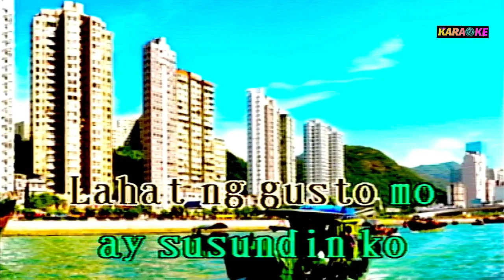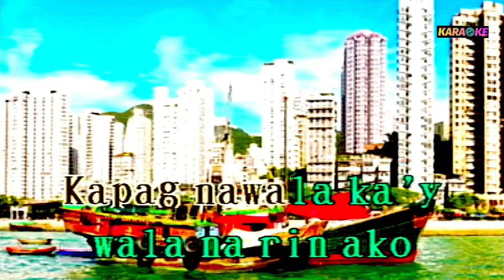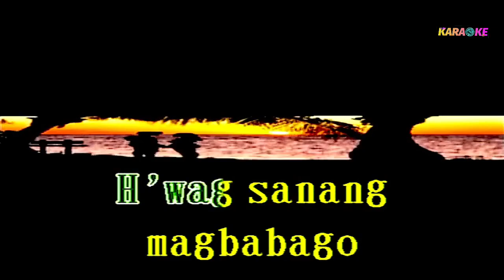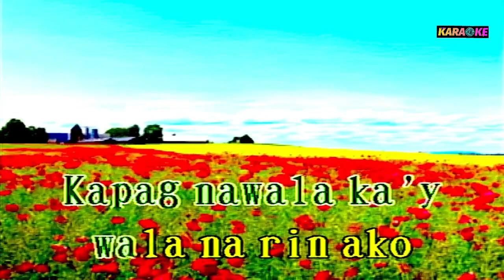PAG-IBIG KO SAYO'Y DI MAGBABAGO men oppose karaoke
men oppose cover song